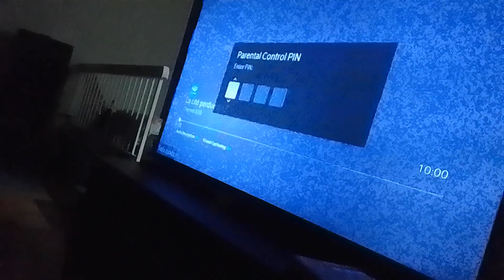monarch & soul destroyer spray marinette with poison water and she falls to the swamp miraculous L.